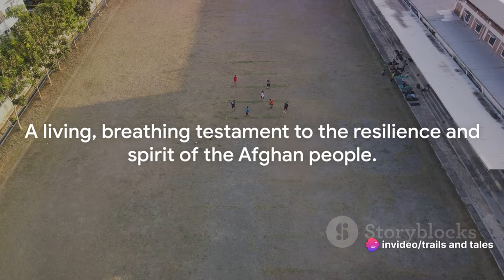Afghanistan Unveiled | Top Spots to Visit | Let's Explore Together | Tunes Time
In this breathtaking video, we take you on a visual journey through Afghanistan's top tourist spots, unveiling the mesmerizing beauty and rich history of this incredible country.

Join us as we explore hidden gems and well-known attractions, from the ancient city of Herat to the stunning landscapes of Bamiyan. Immerse yourself in the vibrant culture of Kabul, and discover the centuries-old wonders of the Bala Hissar fortress.

Our team of passionate adventurers will guide you through these amazing destinations, providing fascinating insights into Afghanistan's remarkable history and cultural heritage. From the majestic Mazar-e-Sharif blue mosque to the breathtaking Buddhas of Bamiyan, every corner holds an awe-inspiring surprise.

Whether you're an avid traveler seeking inspiration or simply curious about this enigmatic nation, our video strives to transport you to the heart of Afghanistan, showcasing its undeniable allure. Prepare to be captivated by its natural beauty, diverse traditions, and the warm hospitality of its people.

Don't miss out on this incredible opportunity to expand your horizons and witness the untold beauty of Afghanistan.

Join us on this unforgettable journey to Afghanistan's top tourist spots, and let's explore together!

OUTLINE:
00:00:00 Introduction
00:00:36 Kabul
00:02:56 Bamiyan
00:05:12 Herat
00:07:24 Mazar-i-Sharif
00:09:37 Conclusion